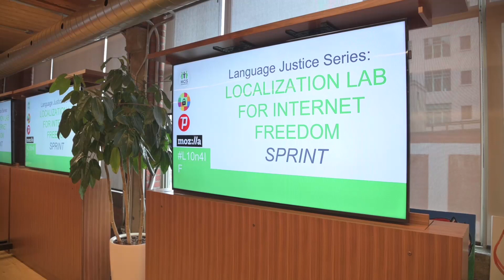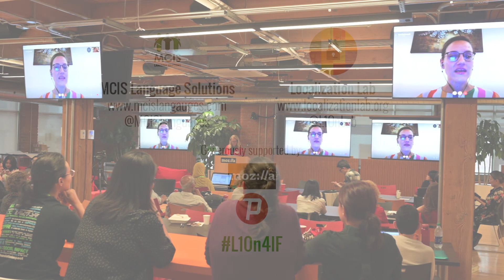EVENT | Localization for Internet Freedom Sprint - Language Justice Series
On Sept. 28, 2019, MCIS collaborated with Localization Lab and Psiphon and co-hosted a Localization for Internet Freedom Sprint in celebration of the International Translation Day.

As the first event of Language Justice Series, Localization Sprint highlights the impact of localization, translation and interpretation services on human rights and Internet freedom, and connect professional translators with the Localization Lab community of volunteer contributors, human rights organizations and open source developers.